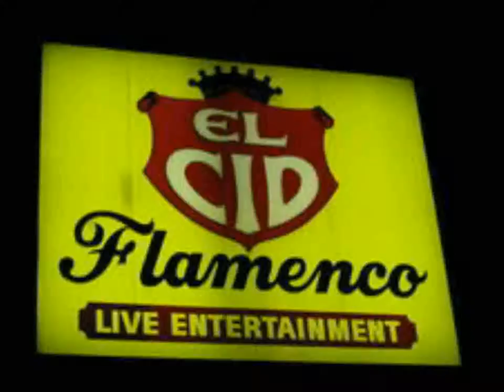Christa Collins & The Woolly Bandits Biff Bang Bullet 10-22-2011 part 7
Christa Collins & The Woolly Bandits at El Cid venue, Silverlake, Los Angeles 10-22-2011